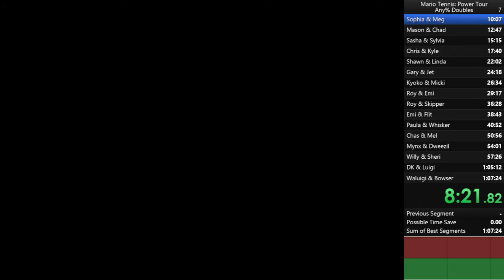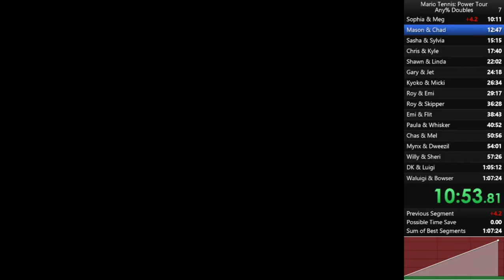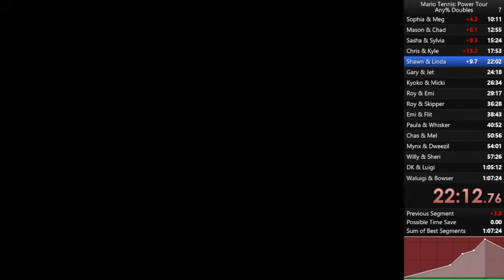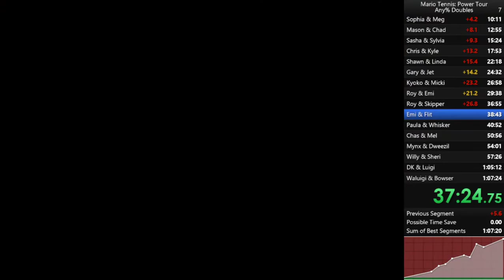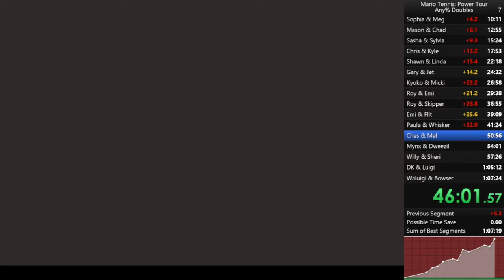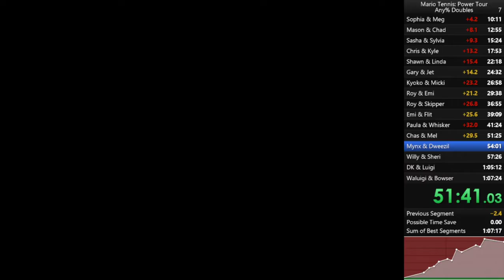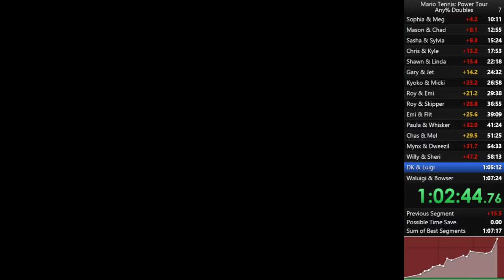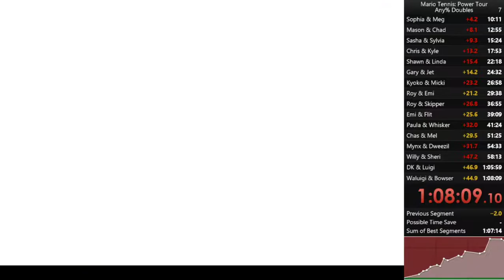Mario Tennis Power Tour Doubles any% in 1:08:09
This run frustrated me so much! I finally have a new PB though, so I'm ready to move onto something else.